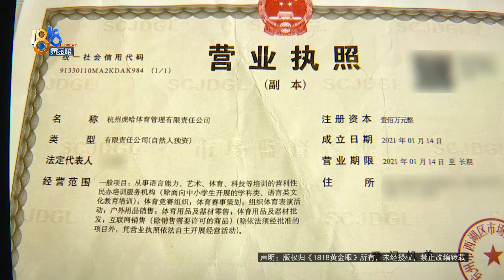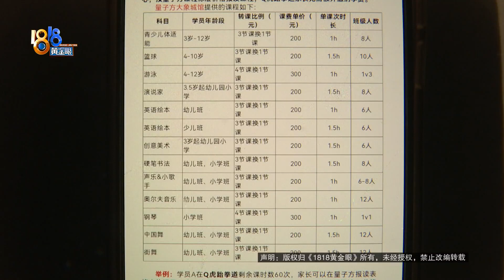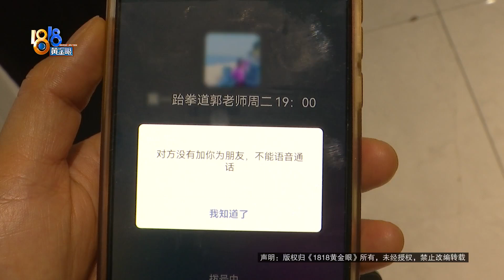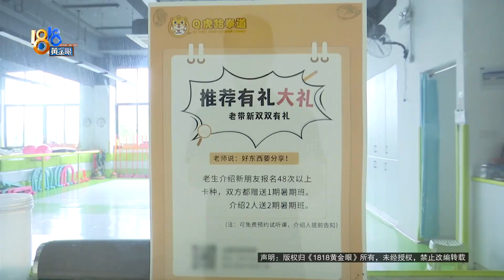【1818黄金眼】报名“Q虎”没满月，短信说是“不得已”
杭州西湖区铂澜大象城三楼，有一家Q虎跆拳道馆。5月28日，邓女士在这里给5岁儿子办了“一年卡”，付了5380块钱。说是一个月都还没到呢，跆拳道馆就宣布闭店了。

新闻标签：